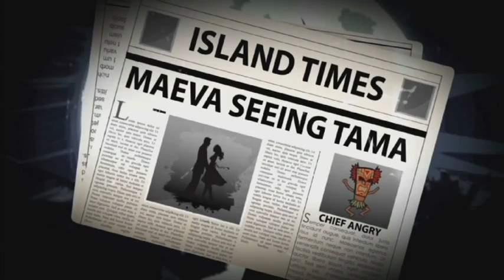FRESH - KNOW YOUR ROOTS: THE Katikatia Witch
FRESH Episode 8 Hosted by King Kapisi and Teremoana Rapley KNOW YOUR ROOTS - THE KATIKATIA WITCH